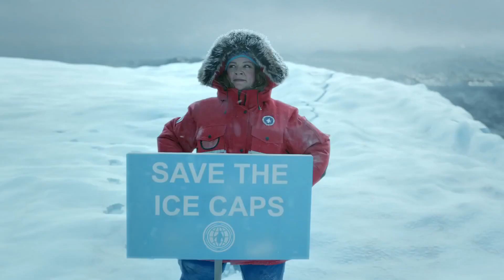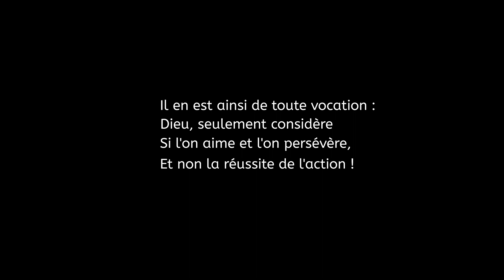Que regarde Dieu dans toute action ? (Dieu est humour) Vidéo à mourir de rire.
Les difficultés doivent pousser à l'action et non au découragement. Dieu regarde surtout l'intention, alors persévérons en dépit des obstacles et Dieu nous donnera la couronne de gloire.

Cette chaîne te fera découvrir et aimer Jésus, Dieu le Père, l'Esprit-Saint et la Vierge Marie.